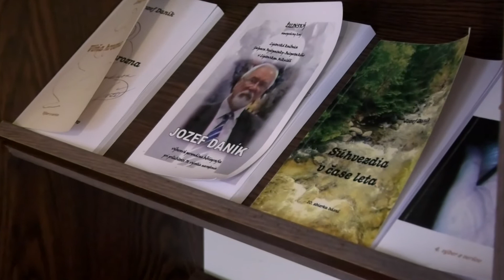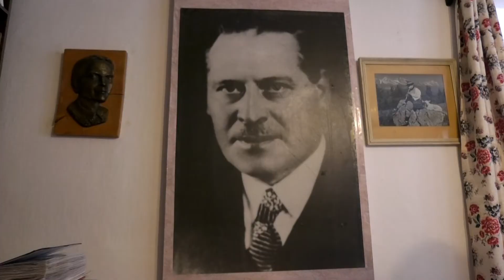TV Liptov - Pocta Rázusovcom 2021